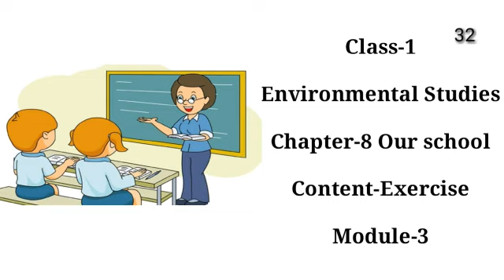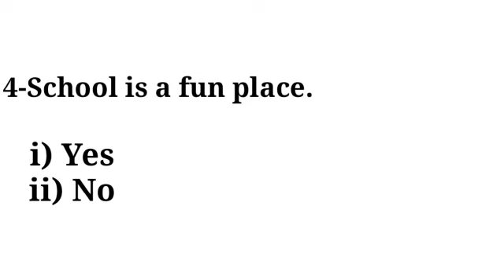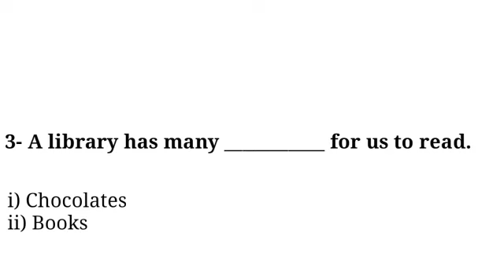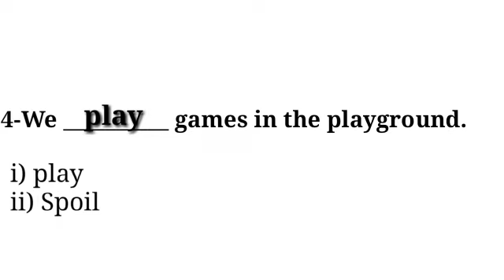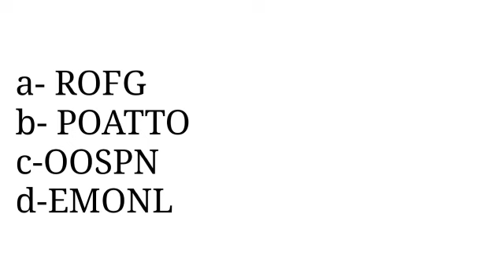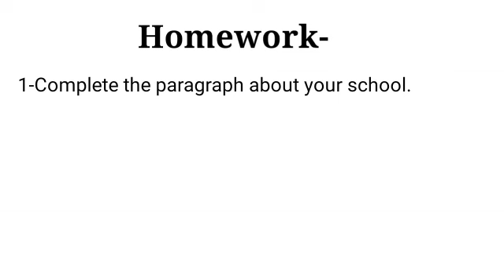EVS | CHAPTER 8 | LECTURE 3 | VIDEO 32 | CLASS 1